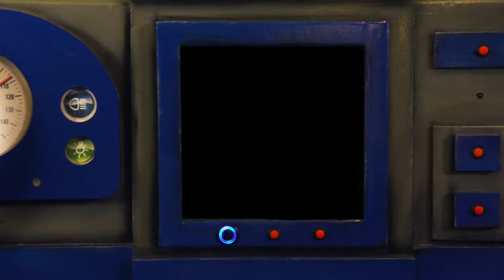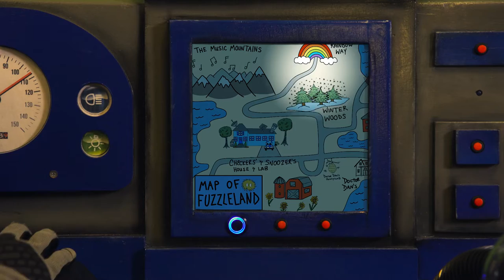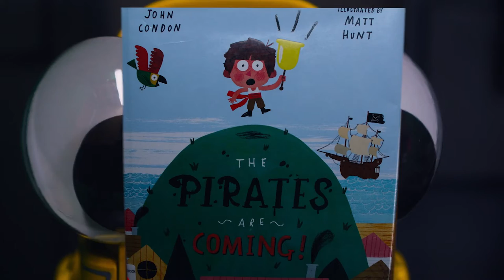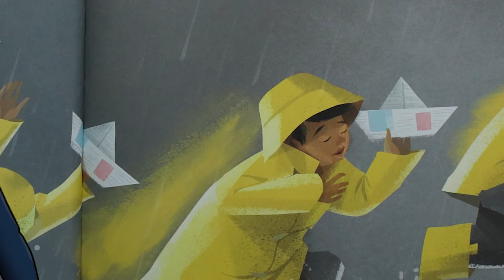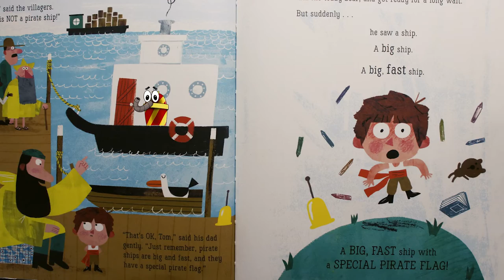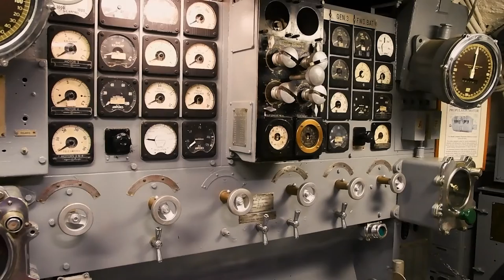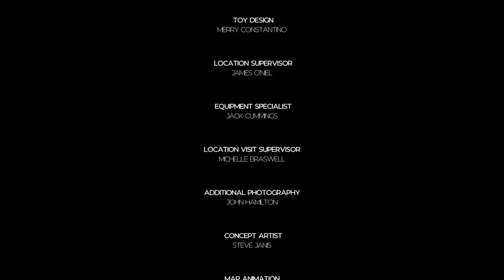rrt ships van 1 1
This week join Checkers and Snoozer as they learn about ships and boats. Find the craft featured in this video